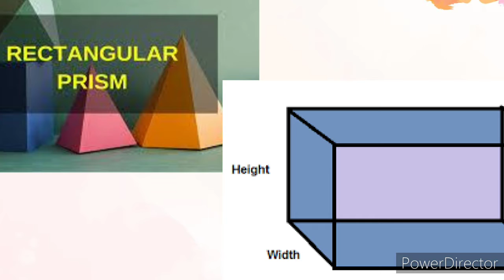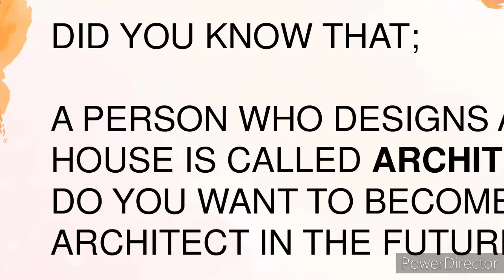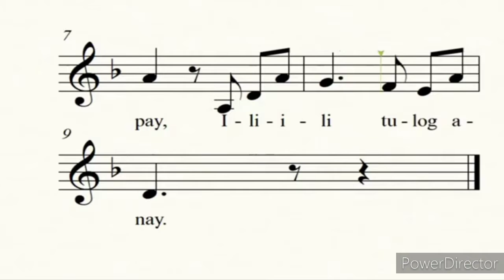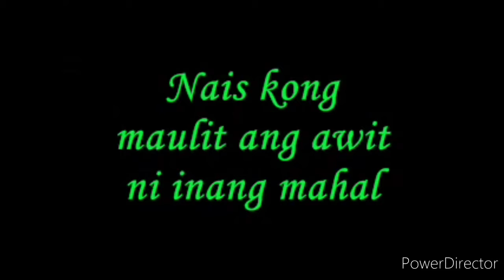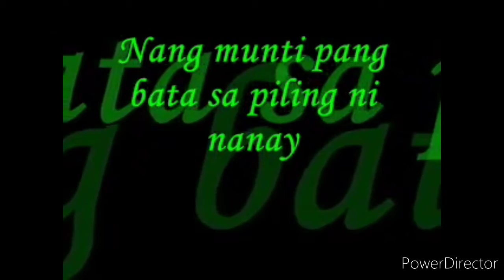GRADE 1 Music and Arts Lesson: 2D&3D ART | TEMPO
Hope this could be useful :)

Arts: 2D and 3D art
Reference: DEPED LM and TG
visit my slideshare page HAZEL MAY